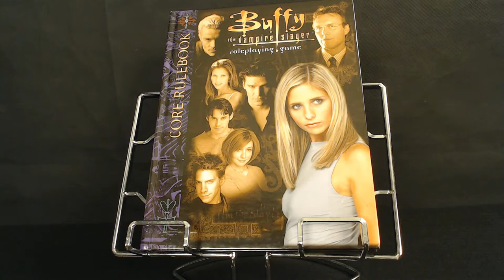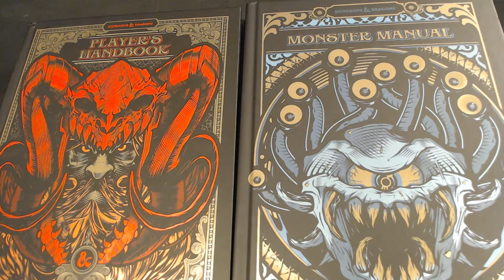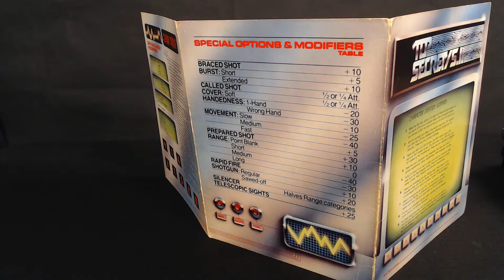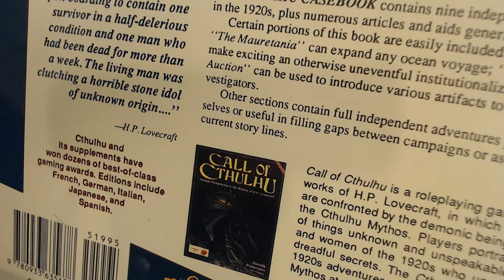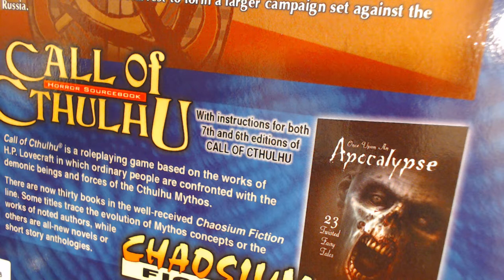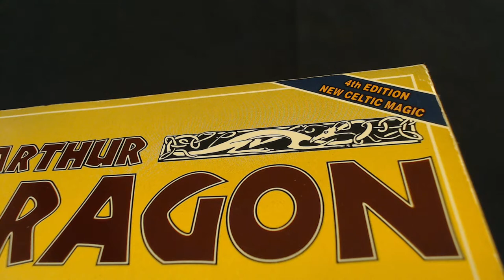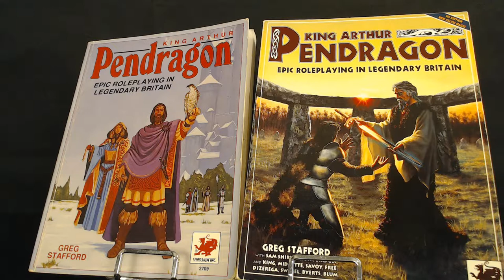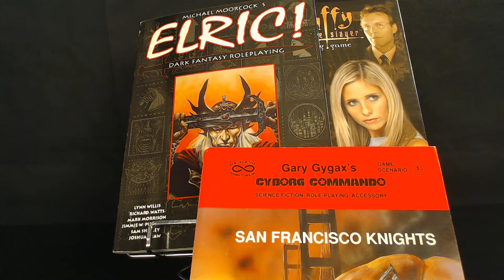RPG RULEBOOK EDITIONS AND WHAT TO DO WITH THEM.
WHEN YOU PLAY A GAME OF CTHULHU OR DUNGEONS & DRAGONS, WHAT EDITION OF THE RULEBOOK IS IN USE? DOES THE SETTING EVEN MATCH THE ADVENTURE BOOK? WE USE WHAT LIES TO HAND - EVEN THE SCRAPPIEST SCENARIO COMES TO LIFE WITH EFFORT.